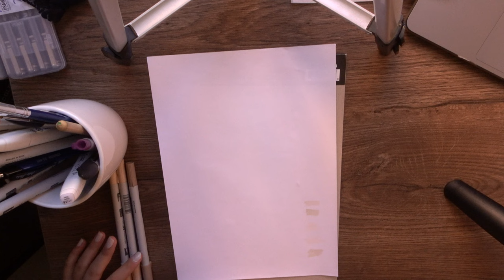CÓMO PINTAR UN FIGURINES DE MODA: Paso a Paso/como pintar encaje/Parte 2/ Tefa Oquendo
Soy Estefania Oquendo diseñadora de vestuario y bloguera.
Hoy les muestro paso a paso como pintar un figurín de moda y te doy muchos consejos.

VIDEOS TODOS LOS JUEVES Y DOMINGOS